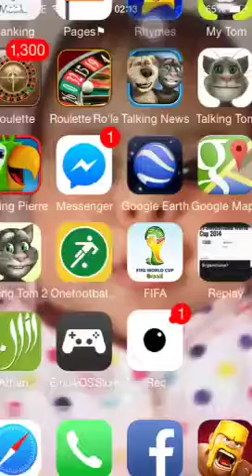How to farming on clash of clan and get your trophy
Clash of clan strategy